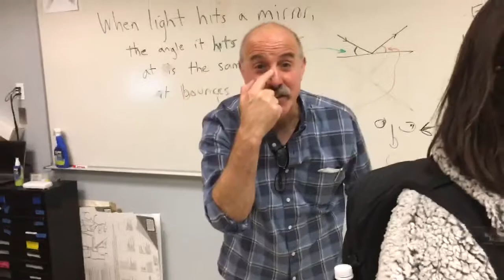light bouncing off objects